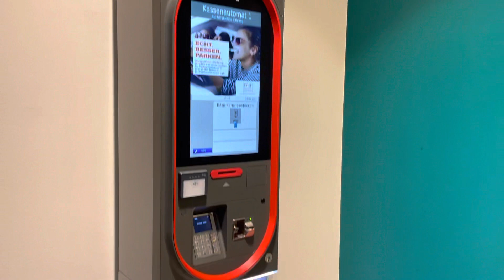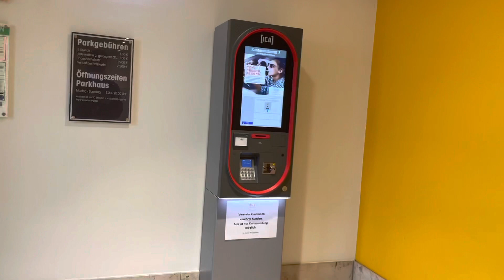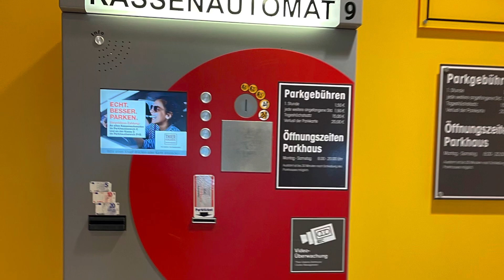NEU! Kartenakzeptanz im Parkhaus Thier-Galerie in Dortmund